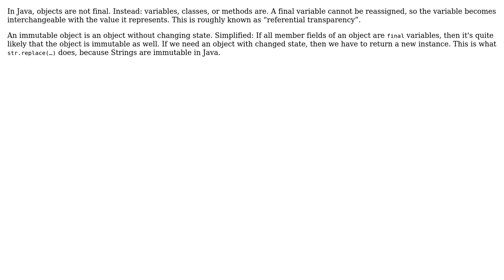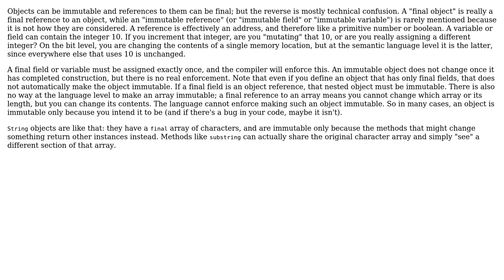What's the difference of an object being final and an object being immutable in java?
Software Engineering: What's the difference of an object being final and an object being immutable in java?

With thanks & praise to God, and with thanks to the many people who have made this project possible! | Content (except music & images) licensed under CC BY-SA | Music | Images & others | With thanks to user Rushi Shah user Ken user amon and the Stack Exchange Network Trademarks are property of their respective owners. You are responsible for your own actions.